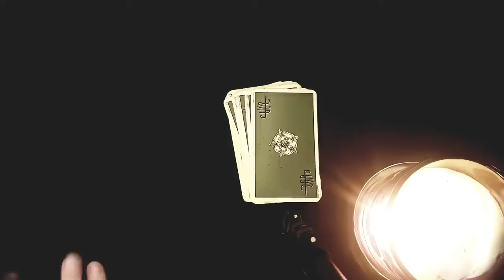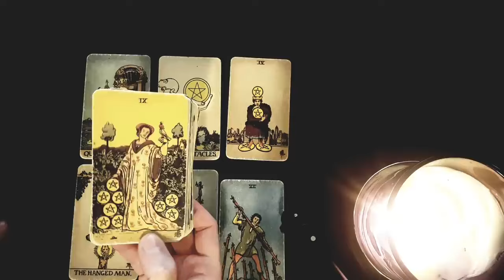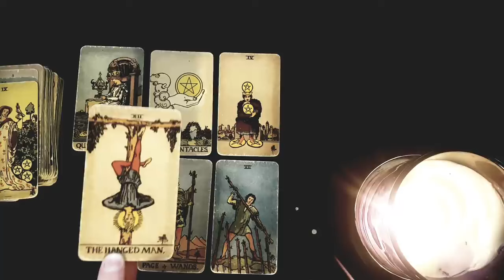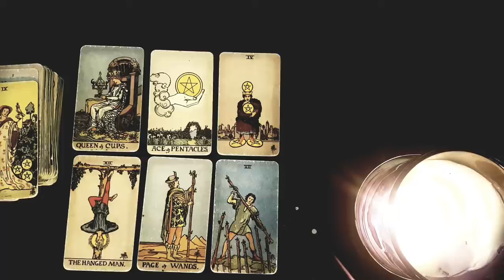SCORPIO ✨😍 THE ONE THE UNIVERSE WANTS YOU TO BE WITH IS ENTERING YOUR LIFE SOON 😍✨ MID MARCH 2024